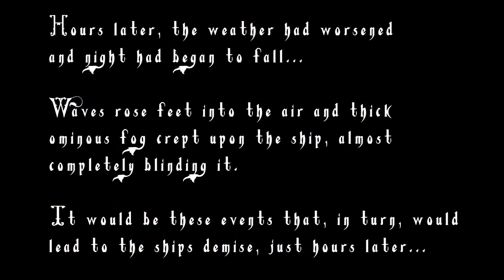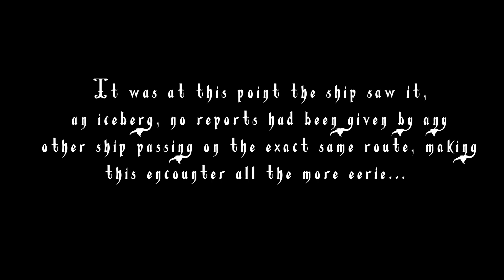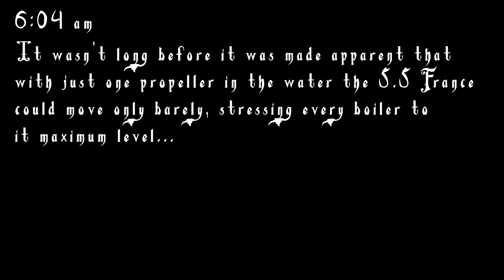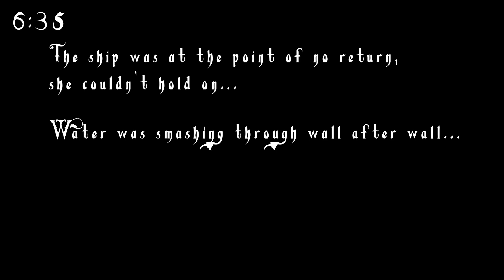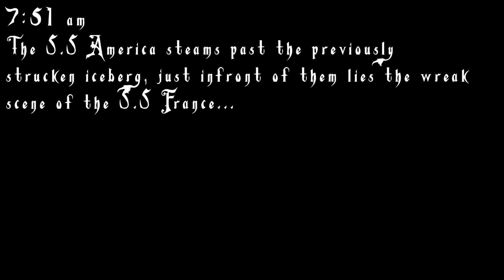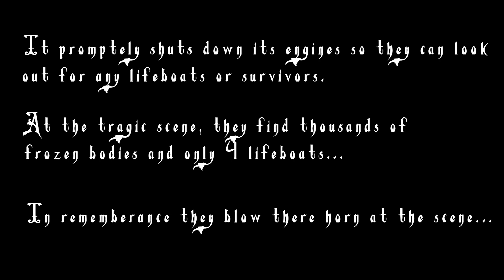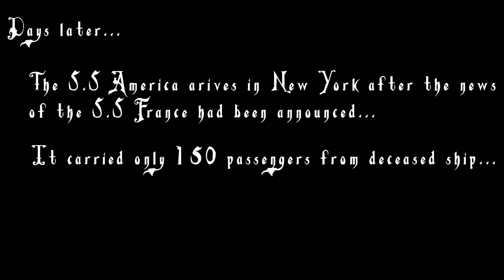S S France I 'The French Flagship' lost in the Atlantic - Halloween Special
THIS IS A FICTIONAL STORY

Todays story is a scary halloween special about the french flagship liner of the 1960s the S.S France and how it meets its icey demise having struck an iceberg on halloween...

The SS France was a Compagnie Générale Transatlantique (CGT, or French Line) ocean liner, constructed by the Chantiers de l'Atlantique shipyard at Saint-Nazaire, France, and put into service in February 1962. At the time of her construction in 1960, the 316 m (1,037 ft) vessel was the longest passenger ship ever built, a record that remained unchallenged until the construction of the 345 m (1,132 ft) RMS Queen Mary 2 in 2004.

France was later purchased by Norwegian Cruise Line (NCL) in 1979, renamed SS Norway and underwent significant modifications that better suited her for cruising duties. She was sold to be scrapped in 2006, and scrapping was completed in late 2008.

Hello and welcome to the biggest fictional shipping line in the world, enjoy...